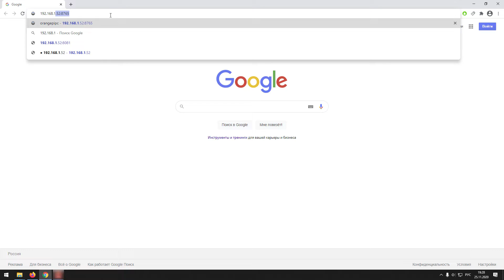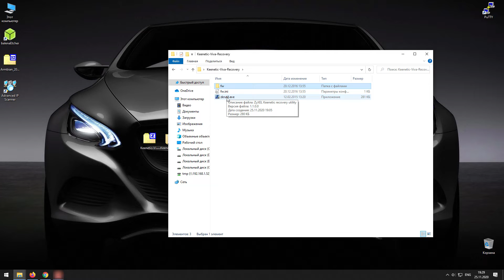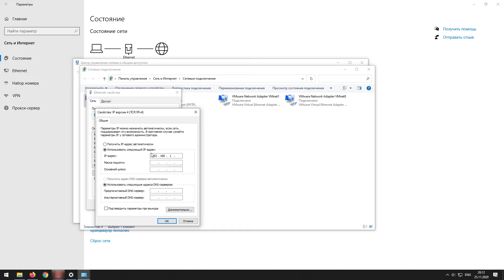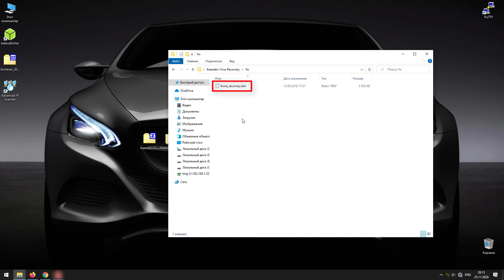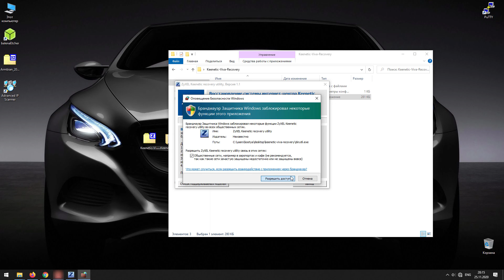Что делать, если не удается сбросить пароль на роутере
Здесь я хочу представить интересный случай, когда при сбросе настроек маршрутизатора, на примере Zyxel Keenetic Viva, они  не сбрасывается и все остается как было.

- Как узнать пароль Wi-Fi сети. 3.Способа
- Как прошить роутер. 3. Способа